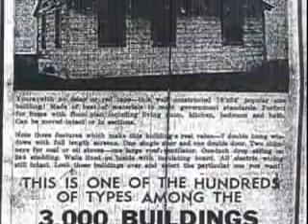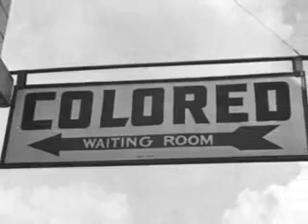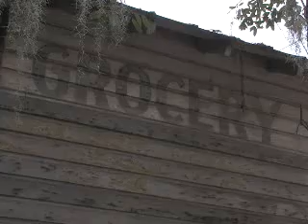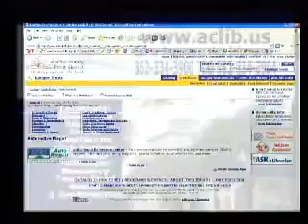The Cotton Club Museum and Cultural Center